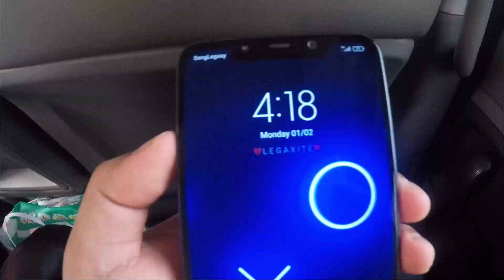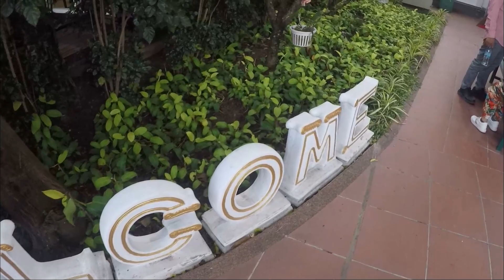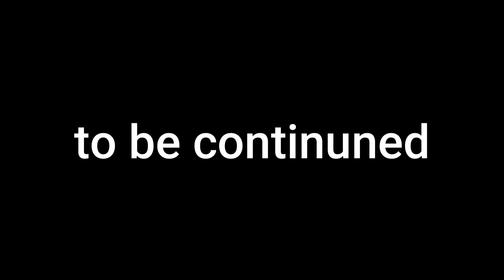ផ្លូវល្បឿនលឿន - កំពង់សោម, កំពត Trip Day01 | Sengg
please check my description for...